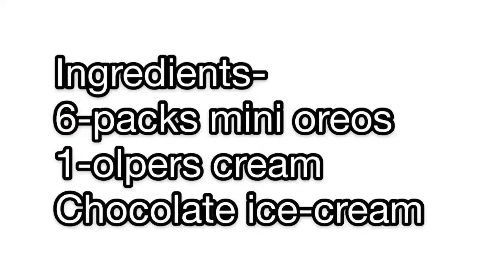Oreo delight | very simple only with three ingredients